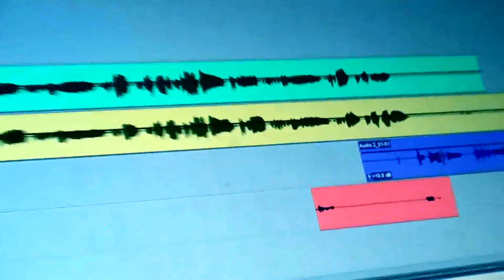Cantame la pelicula Abby Gacioppo 01